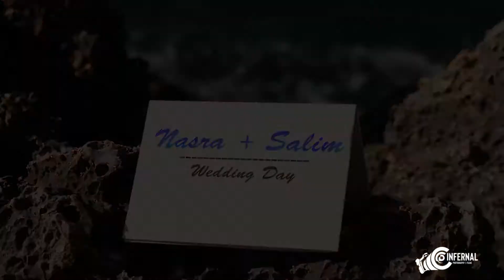Nasra Weds Salim Nikkah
Both believed in "Halal".
Both believed in "Love after marriage".
Both fulfilled "deen" in Halal.
Both still pray to meet in Jannah.
𝐖𝐞𝐚𝐫 𝐟𝐚𝐜𝐞𝐦𝐚𝐬𝐤| 𝐒𝐚𝐧𝐢𝐭𝐢𝐳𝐞 | 𝐬𝐭𝐚𝐲 𝐬𝐚𝐟𝐞| 𝐒𝐨𝐜𝐢𝐚𝐥 𝐝𝐢𝐬𝐭𝐚𝐧𝐜𝐞